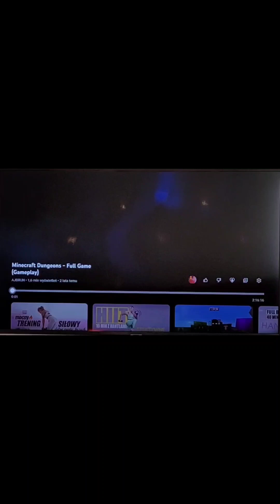minecraft dungeons story seson1 episode1